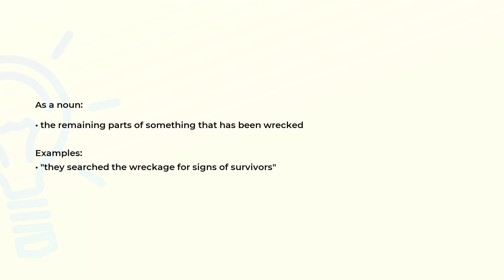What is the meaning of the word WRECKAGE?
Definition, examples of use and spelling of the word WRECKAGE.

(00:00) Intro
(00:07) As a noun
(00:21) Spelling

As a noun (00:07):
• the remaining parts of something that has been wrecked

Examples:
• "they searched the wreckage for signs of survivors"